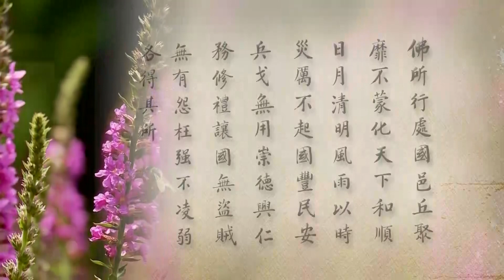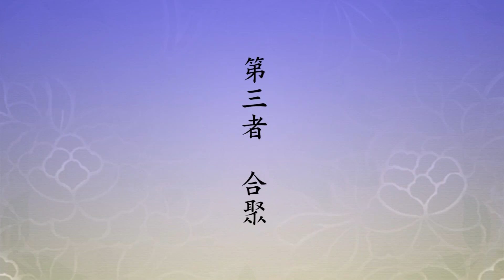淨土大經科註, 第620集 (2012) | 淨空法師主講【一切眾生皆有佛性】